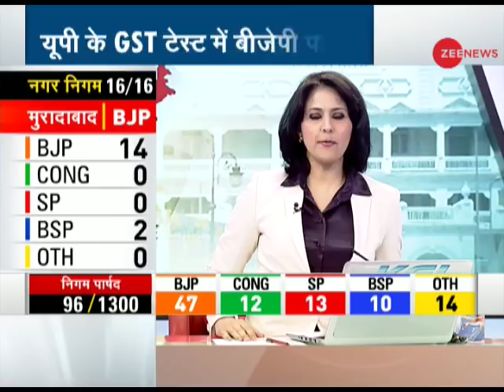UP Civic Election 2017: BJP Lucknow Mayor Candidate Sanyukta Bhatia leading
The election result of Lucknow Municipal Corporation or Lucknow Nagar Nigam will be declared today. Polling for the Lucknow Municipal Corporation election was held on November 26 in the second phase of the urban local body elections (Nagar Nikay Chunav) in Uttar Pradesh.